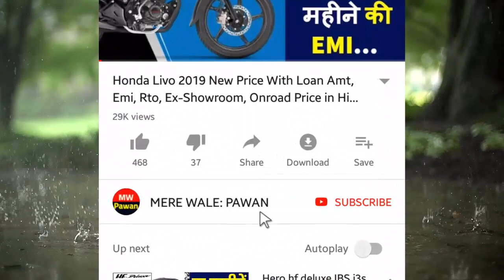2021 Tata Safari अब Showroom Yard तक पहुँच गई है | Price | Power TailGate | Features | JBL | Engine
About..New 2021 Tata Safari Now Ready About to purchase. We explain 2021 Tata Safari New Features like Power TailGate Sunroof and much more also 2.0litre diesel engine JBL Music System with ex-showroom price.

Queries Solved:
1.)2021 Tata Safari Looks ?
2.)Tata Safari Price ?